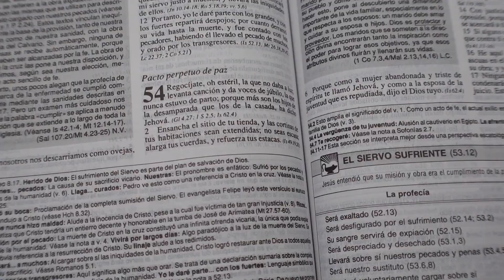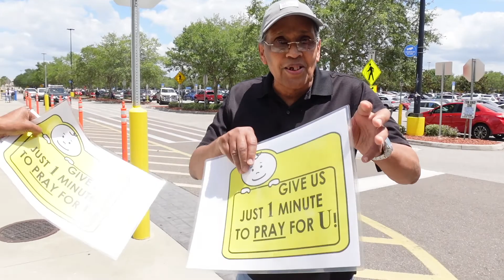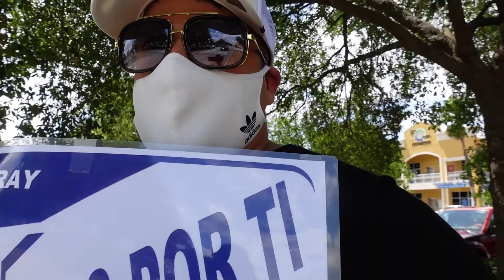EVANGELIZANDO EN LAS CALLES - Edición Especial 2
Dios Les Bendiga Familia!

La Gloria es De Dios!! En este video compartiremos nuestra primera experiencia familiar de ir a las calles a evangelizar 🙌🏻

Damos las gracias a Dios antes que todo y a nuestros pastores Juan y Sari de la Iglesia Roca Eterna en Brandon FL. por esta bendecida experiencia

Los invitamos a que vean y compartan este vídeo pues es de gran Bendición